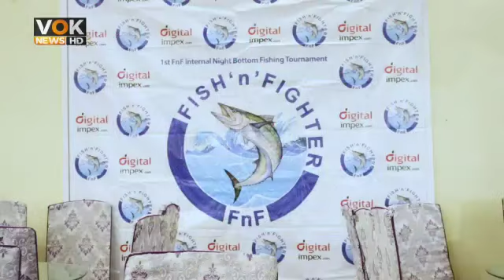Video for fishing lovers, who want to join us. ? first FNF night bottom tournament.